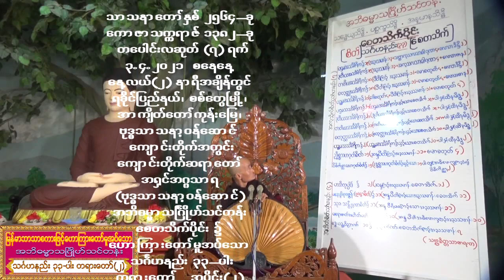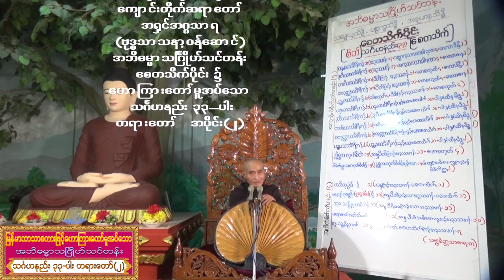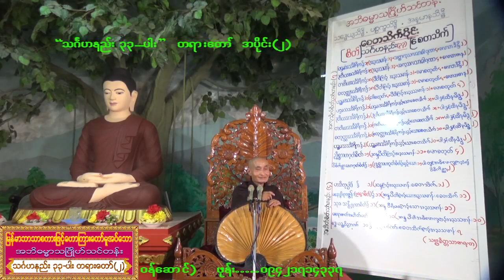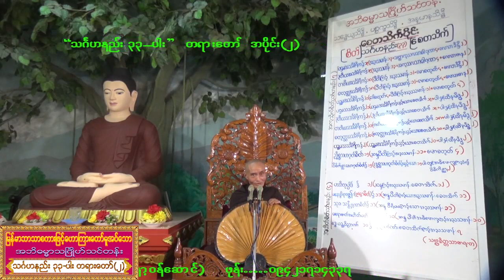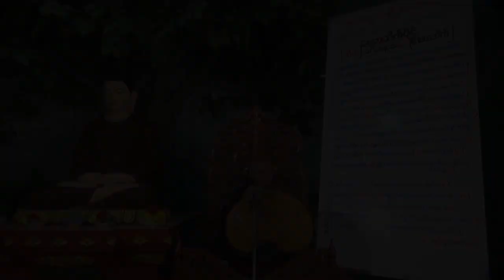av-3.4.2021 သင်္ဂဟနည်း ၃၃-ပါး=၂ (သဂၤဟနည္း ၃၃-ပါး=၂)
အၡင်အဂ္ဂသာရ{ဗုဒ္ဓသာသနာ့ဝန်ဆောင်} ဟောကြားတောမူအပ်သော အဘိဓမ္မာတရားတော်များ
အ႐ွင္အဂၢသာရ(ဗုဒၶသာသနာ့ဝန္ေဆာင္) ေဟာၾကားေတာ္မူအပ္ေသာ အဘိဓမၼာတရားေတာ္မ်ား အၡင်အဂ္ဂသာရ{ဗုဒ္ဓသာသနာ့ဝန်ဆောင်} ဟောကြားတောမူအပ်သော အဘိဓမ္မာတရားတော်များ
အ႐ွင္အဂၢသာရ(ဗုဒၶသာသနာ့ဝန္ေဆာင္) ေဟာၾကားေတာ္မူအပ္ေသာ အဘိဓမၼာတရားေတာ္မ်ား